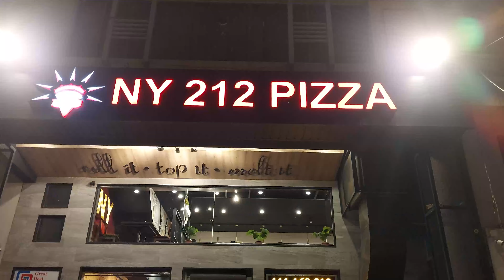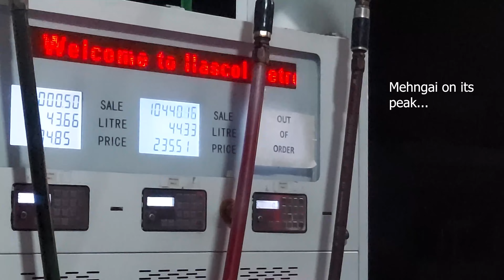Celebrated 14th Of August | Sudden Plan Of Islamabad | I Ate Alot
In this video you are going to see Lahore and Islamabad's weather, me doing some cooking, going on sudden trip to Islamabad, me being sick on the trip, shopping and so much more.